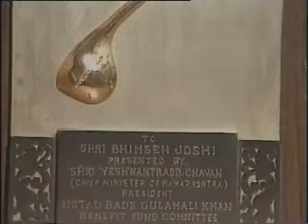Pandit Bhimsen Joshi in conversation Part One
Panditji talks about his Music and Life.